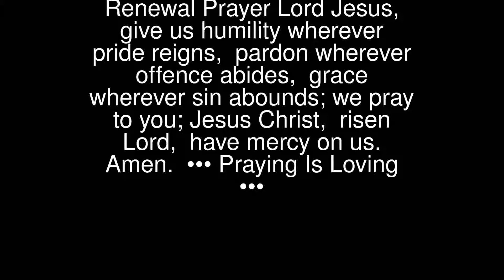Renewal Prayer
Lord Jesus, give us humility wherever pride reigns, pardon wherever offence abides, grace wherever sin abounds; we pray to you; Jesus Christ, risen Lord, have mercy on us. Amen.
 ••• Praying Is Loving •••